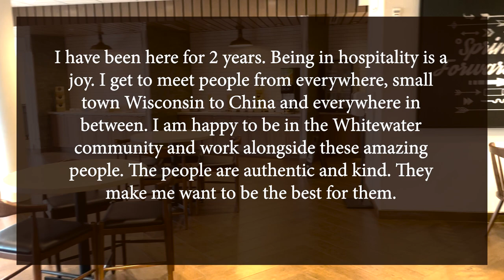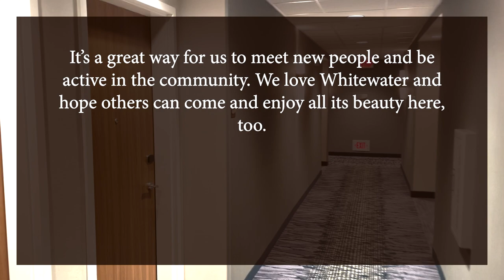FairField Inn & Suites by Marriott Whitewater Interview with DWS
We recently interviewed Karin Silvius from FairField Inn & Suites by Marriott Whitewater, one of our in-kind sponsors! Check out the hotel and we can't wait to see you all on race day!